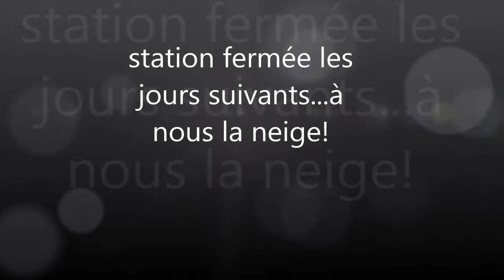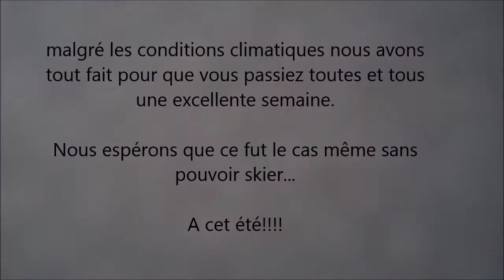sejour neige 2015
anim'action 40, séjour entre Magescq, Tosse Saubion et Léon.
Un peu trop de neige cette année...